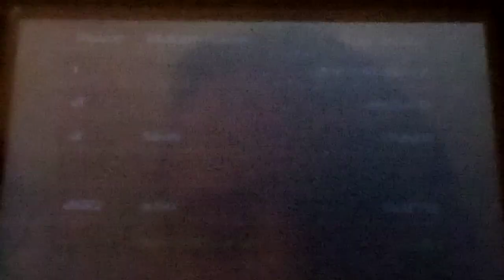Let's play Urban Trial Freestyle 2 Part 13: Second Attempt Of Getting Better Ranks In Industrial